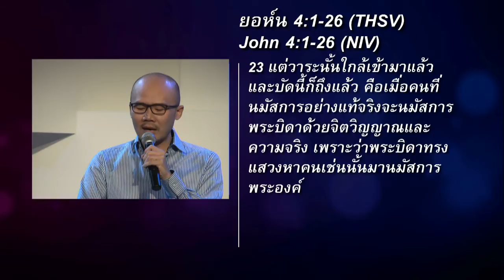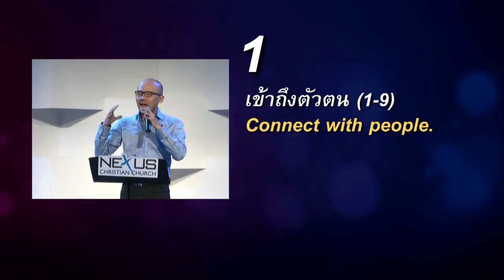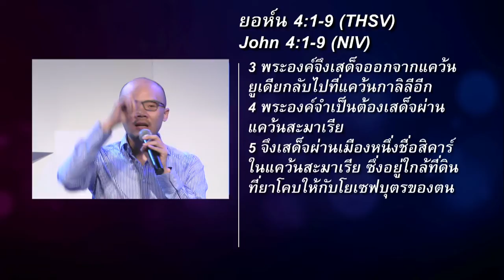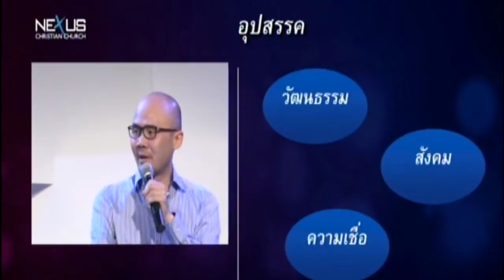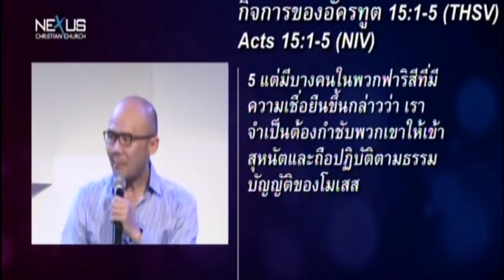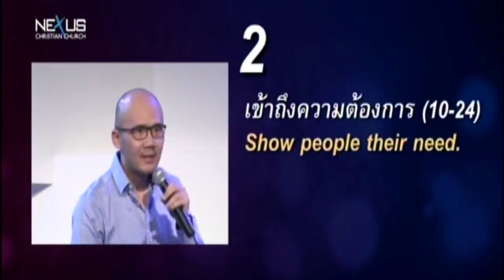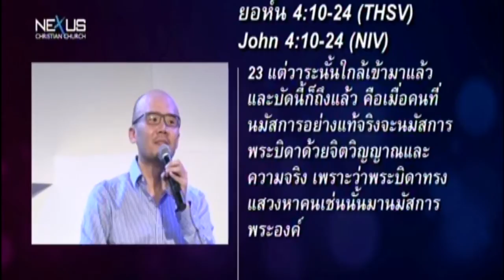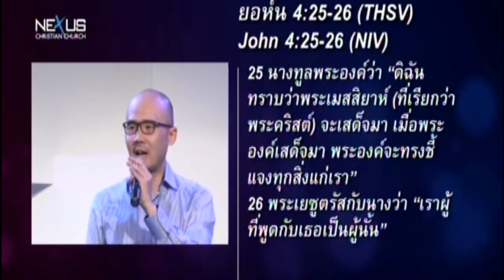คำเทศนา รับใช้สไตล์พระเยซู ใครใครก็รอดได้ (ยอห์น 4:1-26)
คำเทศนา วันที่ 16 มิถุนายน 2013 โดย Pastor David Chen

หัวข้อ: รับใช้สไตล์พระเยซู ใครใครก็รอดได้
พระธรรม : ยอห์น 4.1-26 - นาทีที่ 1:11

1.เข้าถึงตัวตน(1-9) - นาทีที่ 19:36
อุปสรรคทางวัฒนธรรม - นาทีที่ 27:31
อุปสรรคทางสังคม- นาทีที่ 32:16
อุปสรรคทางความเชื่อ - นาทีที่ 37:55
2.เข้าถึงความต้องการ(10-24) - นาทีที่ 44:55
3.เข้าถึงคำตอบ(25-26) - นาทีที่ 52:01